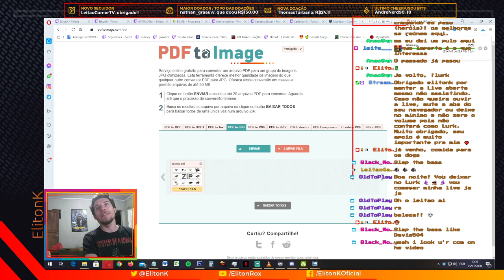Slap that bass - nov 2020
Um dos clipes retirados da live, em 14 de novembro de 2020, enquanto eu estava fazendo edições no Photoshop. Baseado no youtuber Davie504, onde conheci uma amiga francesa, por meio dos comentários dos vídeos dele! Welcome to my life, Tata.